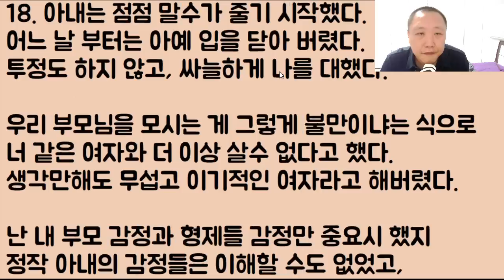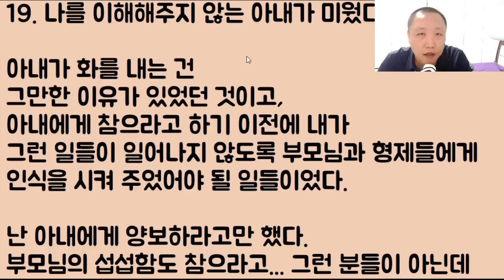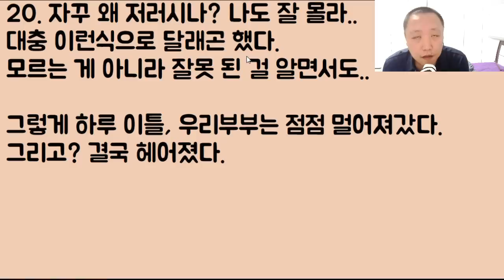[벌 받았네ㄷㄷㄷ] 강제 합가와 대리 효도 시전.. 결국 아내가 이혼하고 도망을 가니 그제야 땅을 치며 후회를 하고 피눈물 흘리는 남편